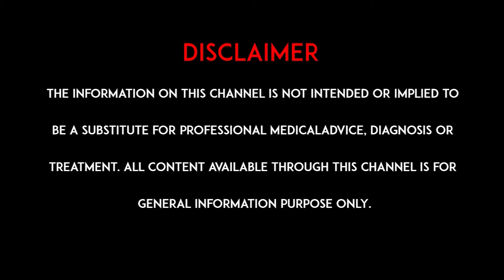ప్లాస్టిక్ సర్జరీ కాన్సర్ సర్వైవర్స్ కి ఎలా ఉపయోగపడుతుంది ? l Plastic surgery l hmtv Health